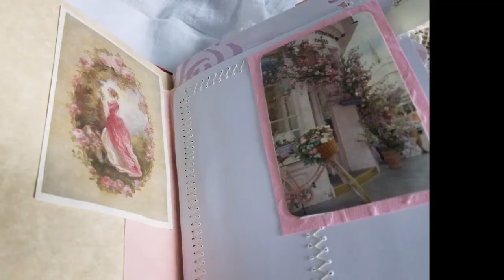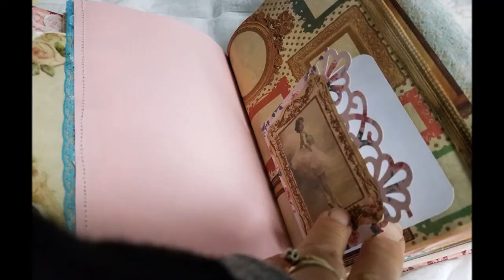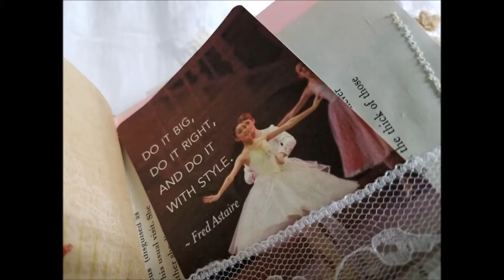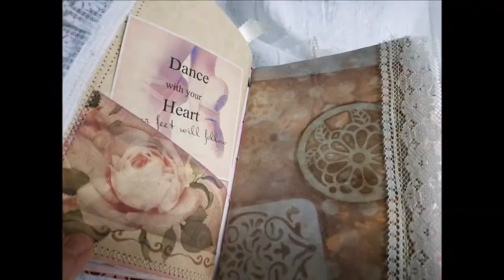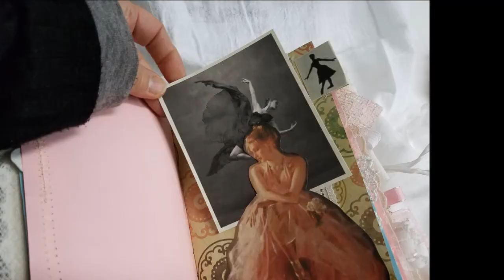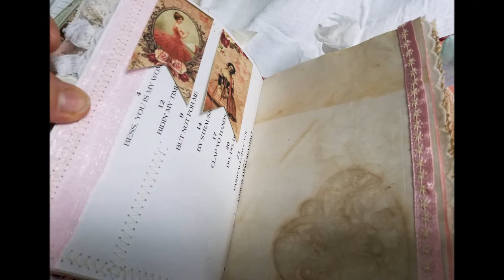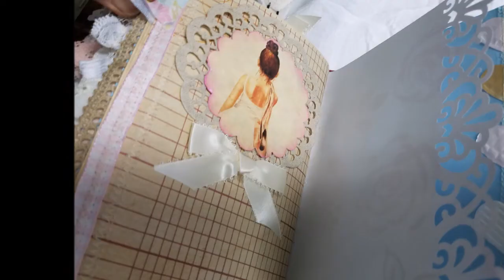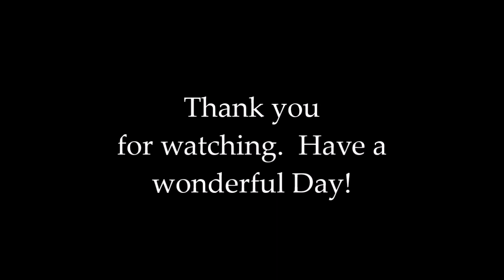Victorian Dance Hardcover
This Vintage Dance Journal  First of 3 set, Hardcover, Softcover and Mini Dance Journals all with a Dance Theme...Softcover offers the option of change from just ballet to all types of dance, see softcover video.

 is embellished and ready to add your activities, customs, events, family photo's and Journaling.
This sturdy book is bound with 3 signatures of vintage coffee stained papers.  Signatures are hidden and hand stitched into spine.
Sized at approximately 5.5 " X 8 this journal includes more than 100 (front and back)  pages embellished with doilies, and lots and
lots of lace as page edges and tabs.
It includes envelopes, pockets and tuck spots for your journaling needs.

The cover is decorated with a beautiful ballerina and includes spine charms and ribbon closure.